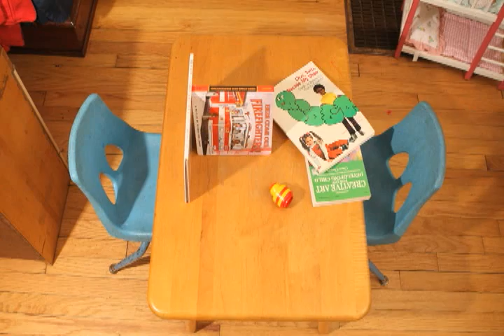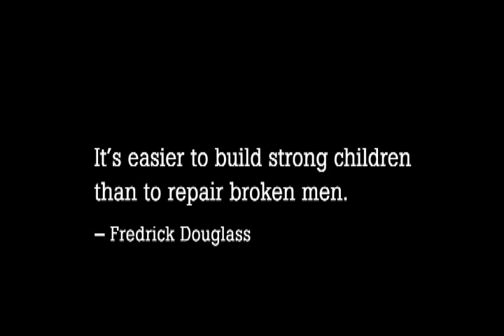For the Teachers long version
Short video celebrating child care teachers and the work of WECA, created by Knupp & Watson through the 2009 Goodstock event.